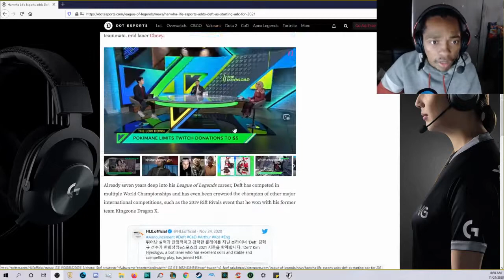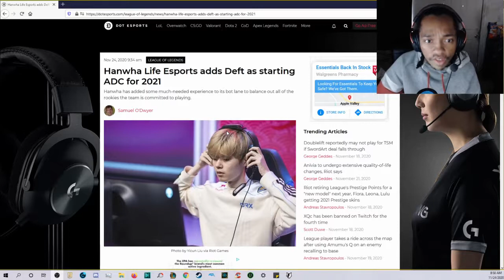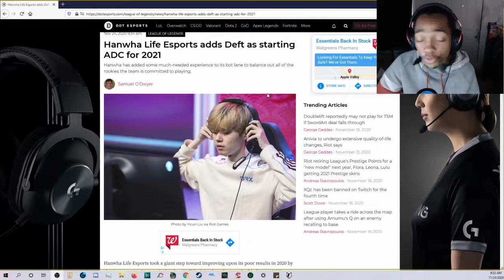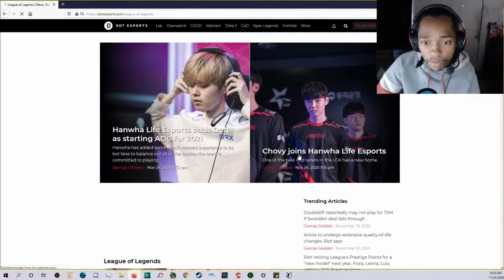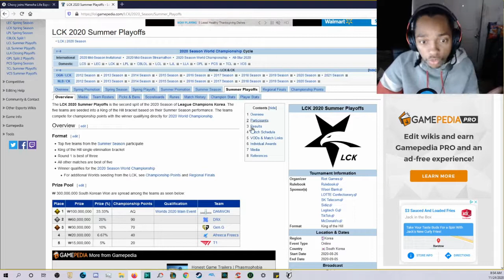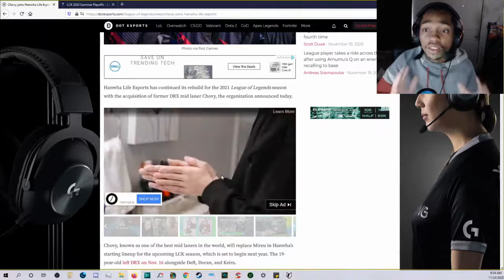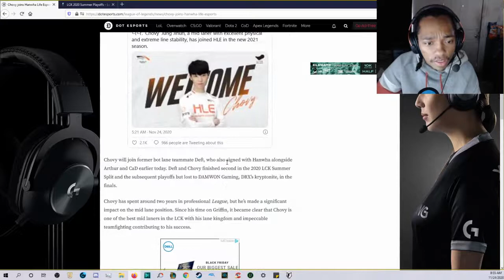Chovy & Deft Join Hanwha Life Esports, Can Hanwha Life Esports Make A Push For Playoffs | LOL